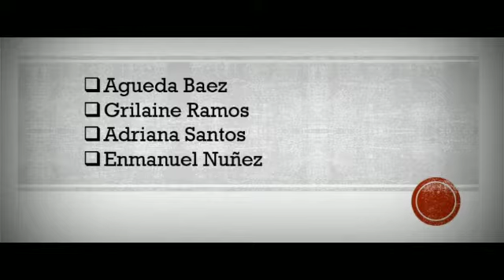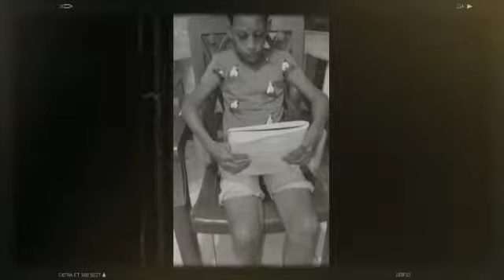Rafael Leonidas Trujillo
Teacher : Mariela Gómez
Students: Agueda Baez, Grilaine Ramos, Adriana Sosa and Enmanuel Nuñez
Level: Interchange 1